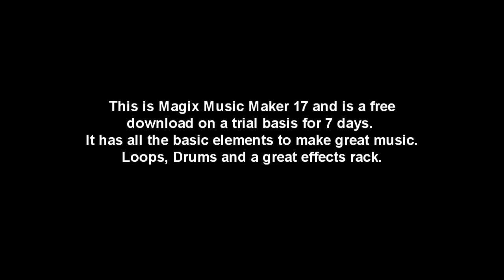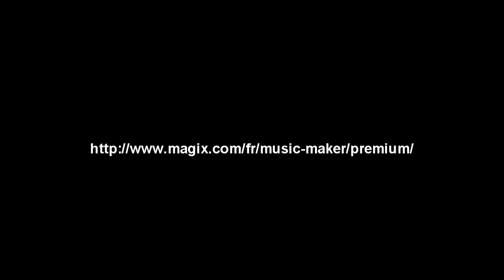Magix music maker 17 review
Magix music maker 17 review for people that want original free music that they can make themselves